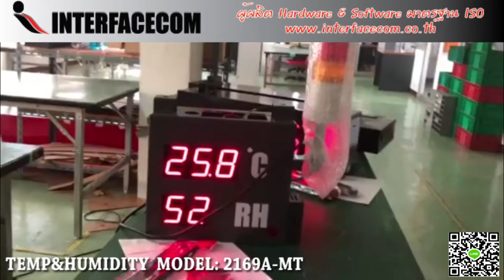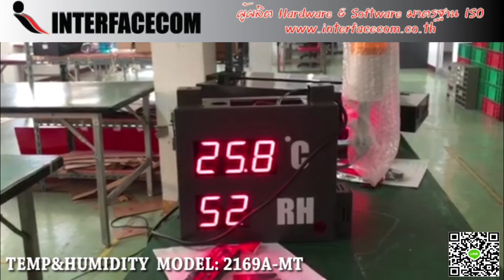519-REVIEW TEMP&HUMIDITY BOARD MODEL:2169A-MT ป้ายแสดงอุณหภูมิและความชื้น